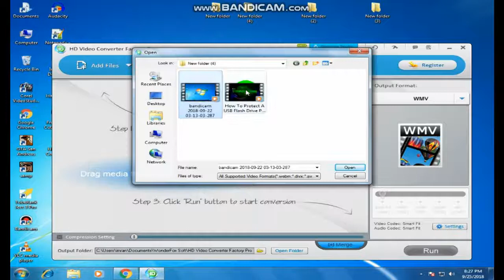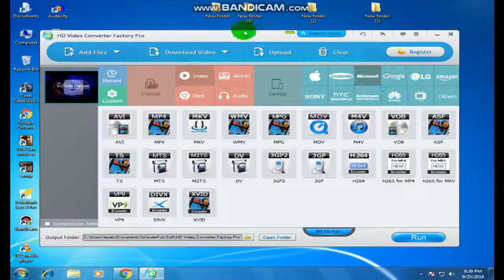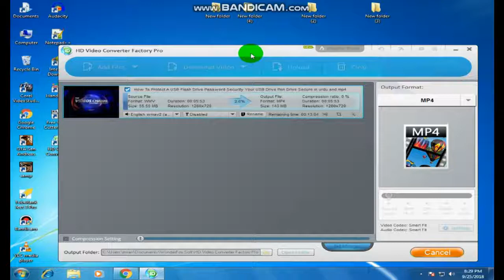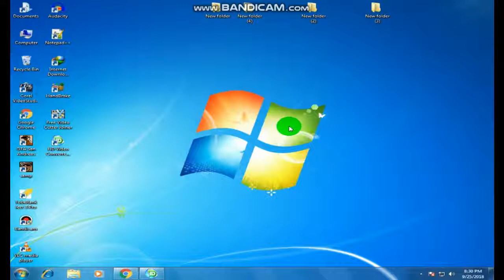Wonderfox HD DVD video Converter Factory Pro 5 Best review How to Convert Any Video Urdu Hindi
Wonderfox HD Video Converter Pro is an application used for convert video files to literally any video file format you can think of!  This application is very fast and easy